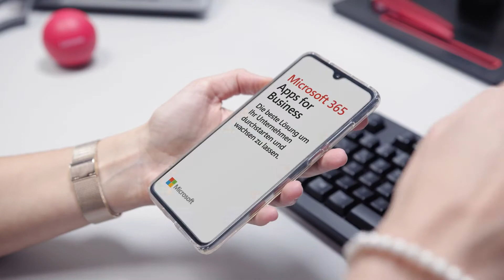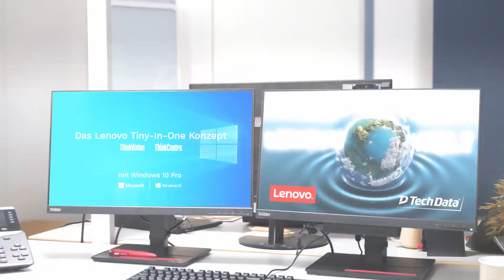Lenovo Tiny-in-One Concept with Windows 10 Pro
Do you already know the modern and flexible Lenovo Tiny-in-One concept with Windows 10 Pro? It has never been easier – convince yourself!

For more information please reach out to your Lenovo contact person at Tech Data.